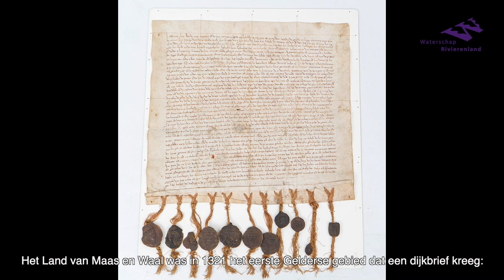Watererfgoed in het rivierengebied: (2) Dijkmagazijn Afferden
Al ruim 750 jaar is er een waterbestuur in het rivierengebied. Ons erfgoed vind je overal: de dijken, de gemalen, de sloten.

Kenmerkend voor het rivierenlandschap zijn de dijken met hun dijkmagazijnen. Een unieke reeks staat in het Land van Maas en Waal, een compleet ‘ensemble’ van dijkmagazijnen langs de twee rivieren. In Afferden kijken we binnen.